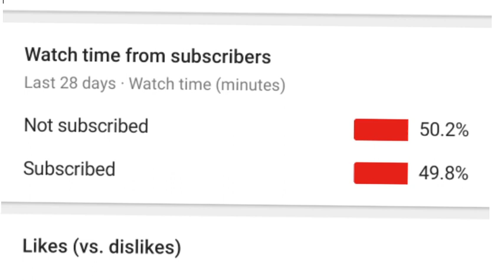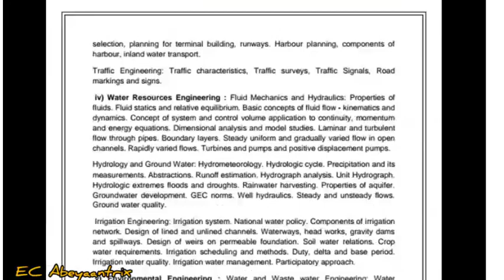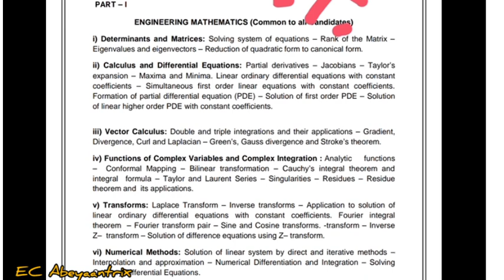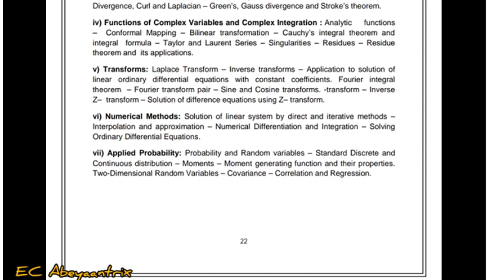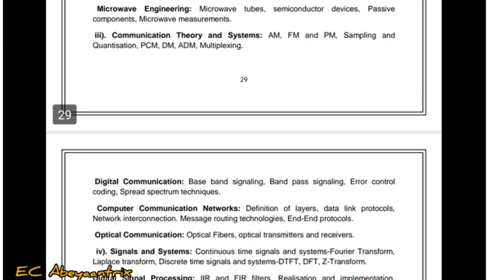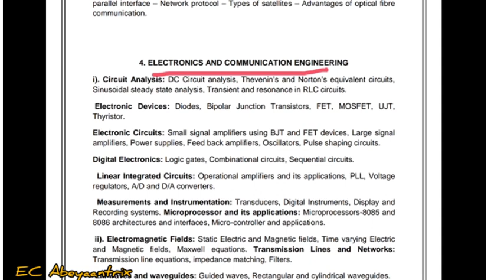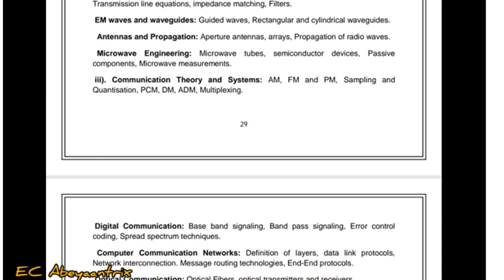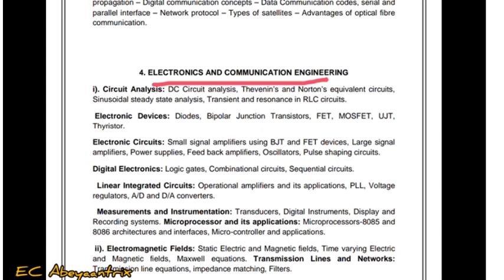TNEB AE exam ku தயார் செய்வது எப்படி? | Syllabus Analysis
Tutor:
KAMATCHI.T